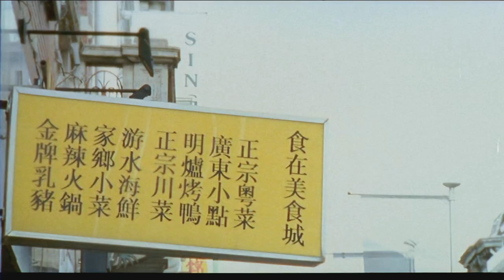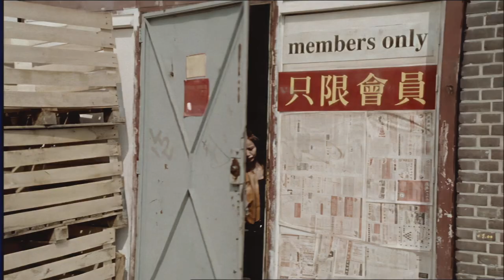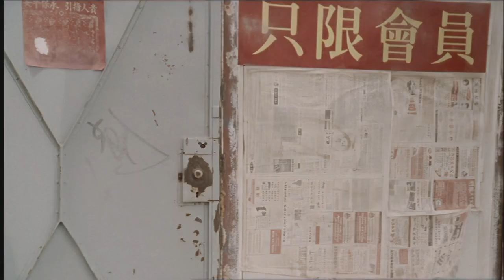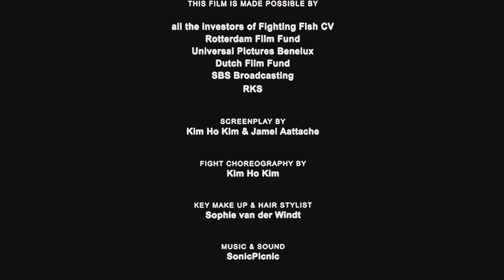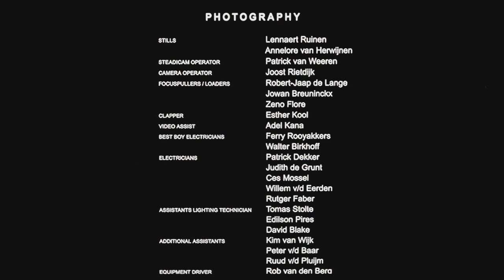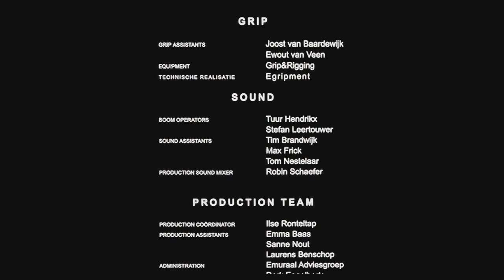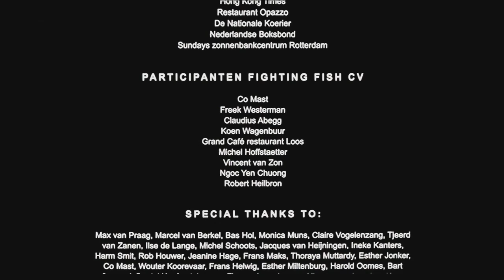Fighting Fish (2004) [1080p HD AI Upscaled]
AI opgeschaalde en herstelde versie van 'Fighting Fish' (2004)
Bron: DVD

Plot:
Fighting Fish is de eerste in Nederland geproduceerde en gesitueerde vechtsportfilm over een jonge Chinese man uit Hongkong die naar het westen reist als hij hoort dat zijn broer is omgekomen tijdens een gevecht tussen twee bendes in Rotterdam. Als hij aankomt, zet hij meteen zijn woedende vuisten in om wraak te nemen op de bende die zijn broer heeft vermoord. Maar al snel realiseert hij zich dat niets is wat het lijkt, en probeert hij het ware verhaal achter de dood van zijn broer te achterhalen. Maar zijn zoektocht naar de waarheid krijgt een onverwachte wending als hij verliefd wordt op een Nederlands meisje, met allerlei problemen tot gevolg...

Cast:
Kim Ho Kim - A-Ken
Chantal Janzen - Jennifer
Jennifer de Jong - Lynn
Ron Smoorenburg - Mark
Banny Ho - Mr Yam
Sing Li - Mr Mann

Regie - Jamel Aattache
Producent - Herman Slagter / Wouter Smit / Jamel Aattache
Scenario - Jamel Aattache / Kim Ho Kim
Muziek - Yorick Goldewijk
Distributie - United International Pictures
Première - 29 januari 2004
Genre - Drama / Actie / Vechtsport
Speelduur 90 min.
Taal - Nederlands / Kantonees / Engels

Upscale tools used:
DVD Decrypter, DVD Shrink, DGIndex, VirtualDub, Vegas Pro 15.0, Topaz Video Enhance AI